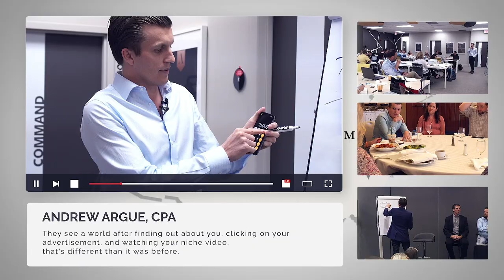How to Dominate Your Advertisements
Advertisements are like a board game. You need to acquire territory. You have to think about where you want your advertisements to go and how you can dominate a certain territory. I recommend running your ads to everyone in the US, especially to California, New York, Florida, and Texas because they are the major states and have the vast majority of people that are engaged in the economy. And remember, there are over approx. 2 billion users on Facebook! You are going to be targeting a small portion of that and your goal is to slice out a piece of that pie. You need to be constantly using these advertisements to insert yourself into their lives and get their attention.